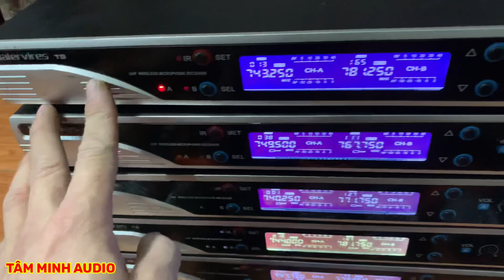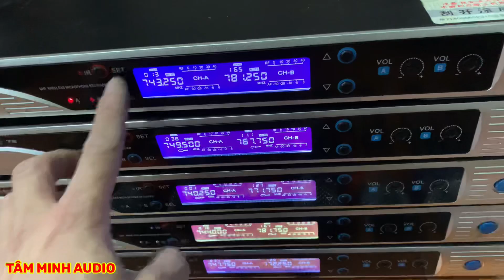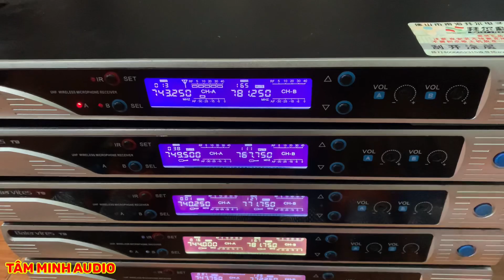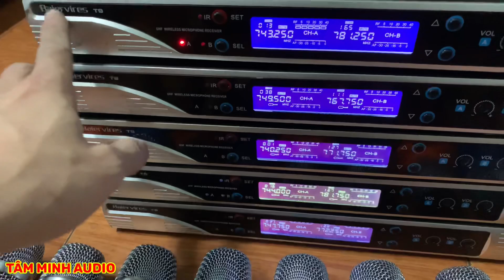Mic không dây Baier T9 có tự ngắt,mic bãi xịn đài loan chất-hay-đẹp-rẻ còn tặng pin sạc 0369797955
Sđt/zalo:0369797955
Wedsite:amthanhbai.vn
Đc hạ long quảng ninh
Tâm Minh Audio là cửa hàng chuyên bán sỉ bán lẻ các sản phẩm Audio bãi với giá cả và chất lượng hợp lý nhất đến ae. Với hơn 5 năm kinh nghiệm buôn bán các sản phẩm audio như loa,đẩy,vang số,vang cơ,micro... r xe hàng bãi,Tâm Minh Audio với mục tiêu Uy Tín và Chất Lưy rẻ e yêu quý cũng như tin tưởng sản phẩm bên Tâm Minh Audio